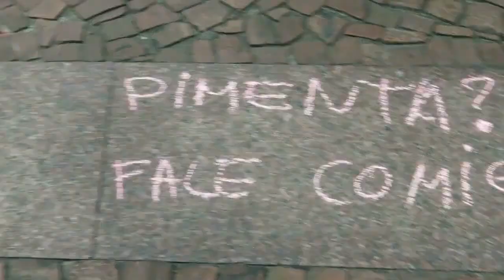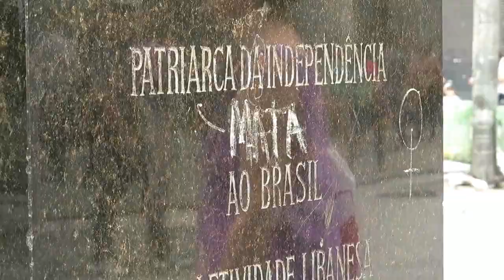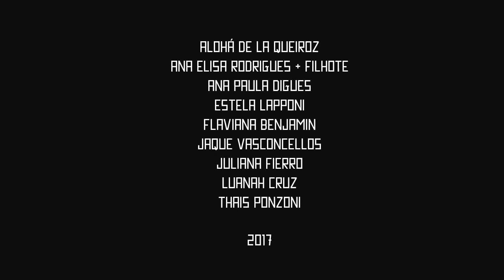As minas piram e as pombas giram | Chá de Performance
8 de março | Dia Internacional da Mulher